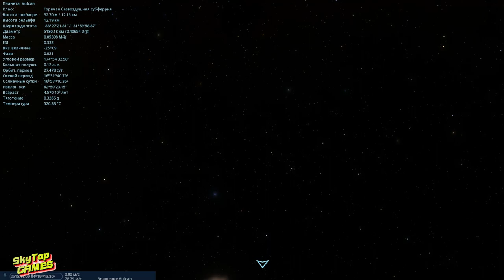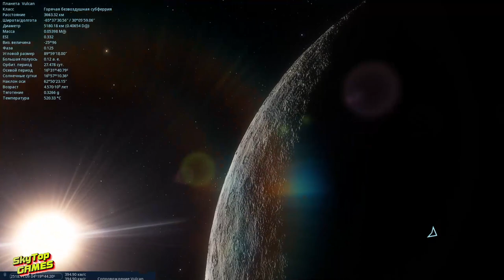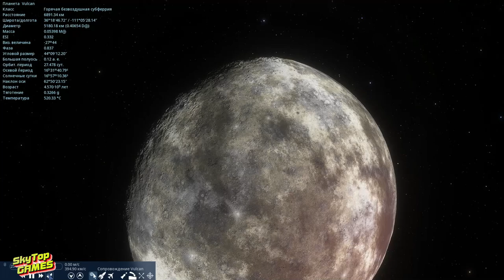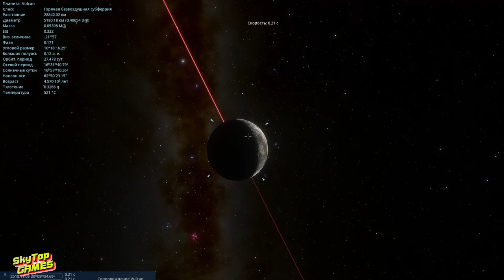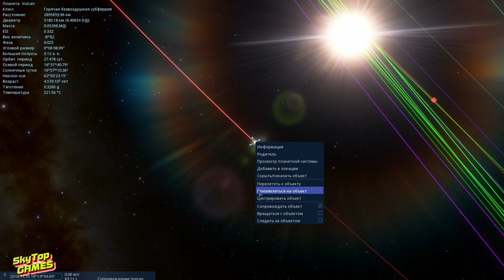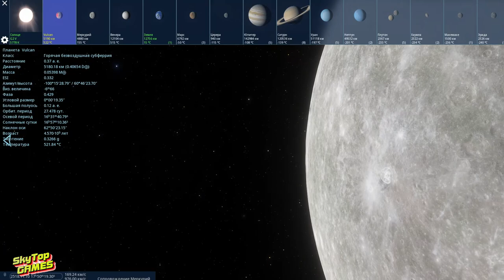ПЕРВАЯ ПЛАНЕТА ОТ СОЛНЦА. ВУЛКАН ИЛИ МЕРКУРИЙ?? SPACE ENGINE . # 159